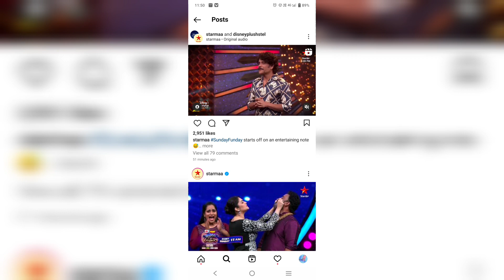నువ్వు ఎందుకు ఏడుస్తున్నావ్ హౌస్ లో అందరిని ఏడిపించే వచ్చావు కదా అంటూ నేటిజన్ కామెంట్స్/latest news/